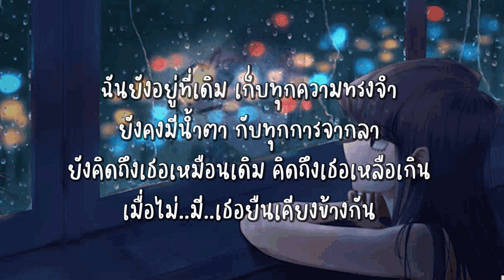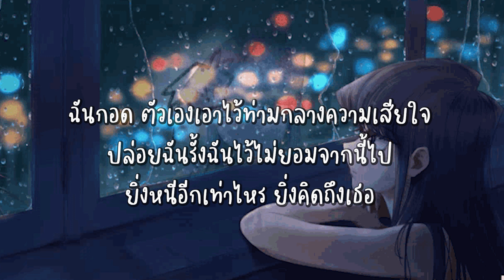How Are You - Blackbeans [ เนื้อเพลง ]